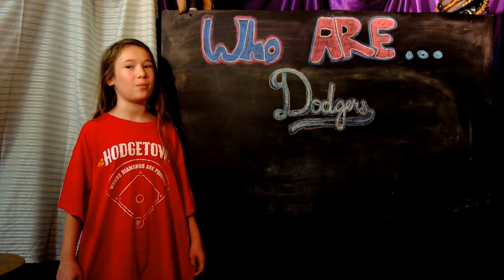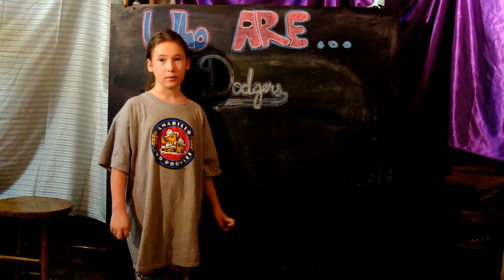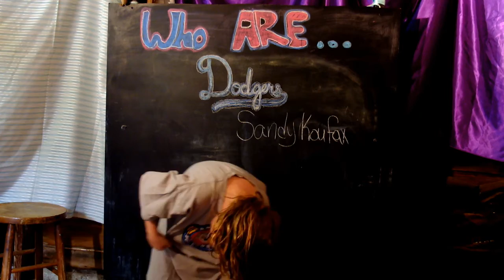Basics of Baseball 019 Who Are .... L.A. Dodgers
Today Mollee talks about Who Are the L.A. Dodgers baseball team.